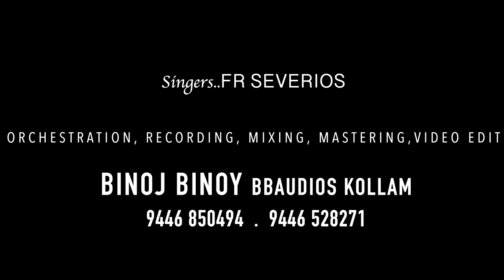vidavangunnen naswaram ulakil |വിടവാങ്ങുന്നേ നശ്വരം ഉലകിൽ Funeral song | Fr.Severios | BBaudios